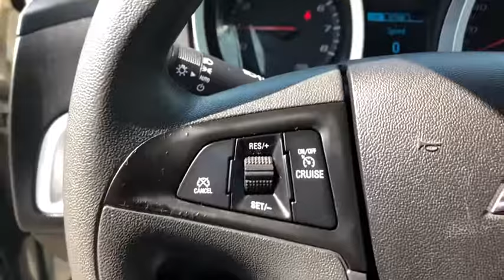2015 Chevrolet Equinox Pre-owned used near me Chicago, IL Area J3747A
Tan Pre-Owned Used 2015 Chevrolet Equinox near me Chicago, IL area at Jack Phelan Dodge.

5859 South La Grange Road

2015 Chevrolet Equinox Tan LS 2.4L 4-Cylinder SIDI DOHC VVT 6-Speed Automatic with Overdrive FWDbrbrbrYou Gotta See Jack.brbrbrPhelan Dodge Promise: Our team is committed to making your car buying experience easy.